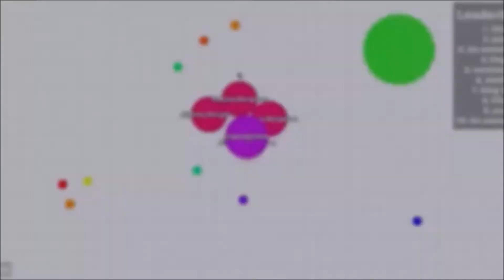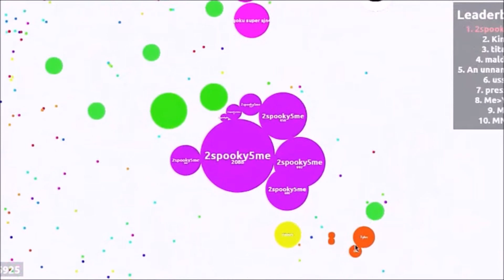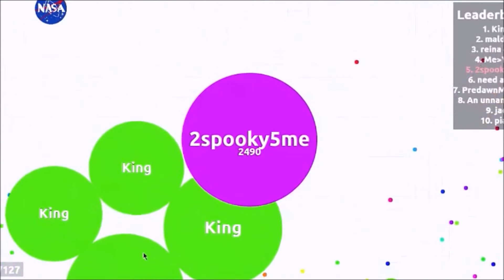Agar.io| How To Play Like Wun Wun